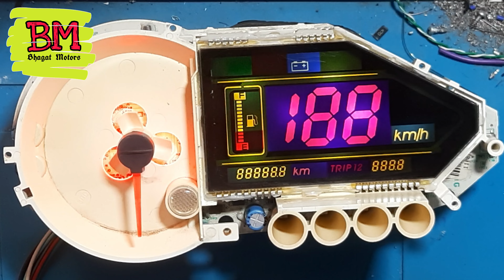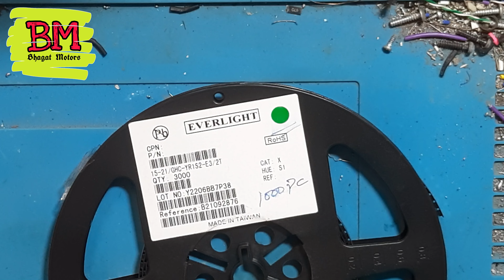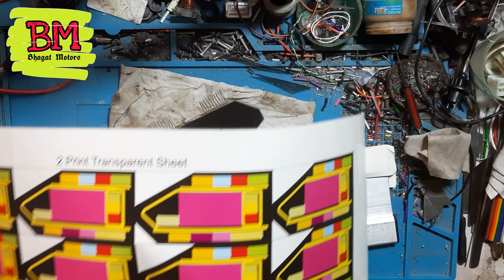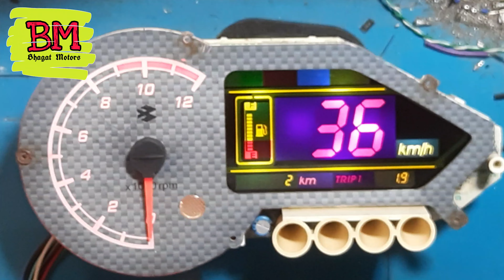Pulsar 150 Meter Display problem| Pulsar 150 Display modified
Pulsar 150 meter Display problem
Pulsar 150 Display Change|Repair

खराब Display से निकालो Polarizer
आज तक किसी ने नहीं बताई होगी ये ट्रिक
pulsar display polarizer
खराब Display से निकालो Polarizer | आज तक किसी ने नहीं बताई होगी ये ट्रिक | pulsar display polarizer

Pulsar meter Black display problem
Pulsar digital me ...

Pulsar meter broken display
बाइक का खराब मीटर ...

Pulsar Meter Light Not working
बाइक के मीटर
pulsar display polarizer
techhelpguide

Pulsar 150/180/220 display change tamil
pulsar 150Pulsar 150 display change
pulsar digital meter display faded
pulsar 150 meter not working tamil
digitalmeterrepair

My Other Videos you may like:
1. (Pulsar 150/180/200/220 Digital Speedometer Screen / Display Change with New one)
2. (Display for Pulsar 135/150/180/220, Apache RTR 160/180, FZ V-1, V-2, Passion Pro, Active 125, Activa 5G, Glamour)
3. (Pulsar Digital Speedometer Modification Display Back light Green)
4. (Pulsar Digital Speedometer Modification and Repair / पाल्सर् डिजिटल स्पीडोमीटर मॉडिफिकेशन और रिपेयर)
5. (Pulsar Meter Display Change karne ka pura Tarika. किसी भी बाइक की डिस्प्ले चेंज करने का पूरा तरीका)
6. (Pulsar/XCD 135 Display Backlight Changed to Blue Colour)
7. (Pulsar NS200/160 Display Problem Solved / पल्सर NS200/160 डिस्प्ले प्रॉब्लम ठीक)
8. (FZ-S Meter White Backlight एफजेड एस के मीटर की स्क्रीन बैकलाइट लाल से सफेद बनाया)
9. (Pulsar 220 Display Faded Problem Solved/ पल्सर 220 डिस्प्ले फेडेड ब्लर्रेड प्रॉब्लम)
10. (FZ V-2 Meter Display Problem solved / Repaired , ऍफ़ जेड-2 मीटर डिस्प्ले प्रॉब्लम साल्व्ड रिपेयर)
11. (Pulsar 150/180/220 Digital Speedometer Screen/ Display Change/Repair)
12. (FZR V1, V2 Digital Speedometer Display change / repair | ऍफ़ जेड मीटर की डिस्प्ले बदले / मंगवाए)
13. (Pulsar 135/150/180/220cc Meter Repair and Testing on table)
14. (Apache RTR Digital Speedometer Repaired & Tested on table with BST Box / अपाचे स्पीडोमीटर रिपेयर)
15. (Passion Pro Speedometer Full Functions test on table | पैशन प्रो स्पीडोमीटर फुल फंक्शन टेस्ट)
16. (Pulsar 135/150/180/200/220cc Meter Screen/ Display Change)
17. (FZ Meter Screen/ Display Change)
18. (Pulsar 135cc Speetometer Repair and Testing on table/ पल्सर 135cc स्पीडोमीटर रिपेयरिंग और टेस्टिंग)

BEST WAY TO REPAIR DIGITAL METER
मीटर repair के लिए Whatsapp  ya call

bajaj pulsar 150 digital meter repair
pulsar speed meter problem
pulsar digital meter not working
pulsar digital meter repair
how to test pulsar digital meter in telugu
pulsar 180 meter not working
Bhagat motors